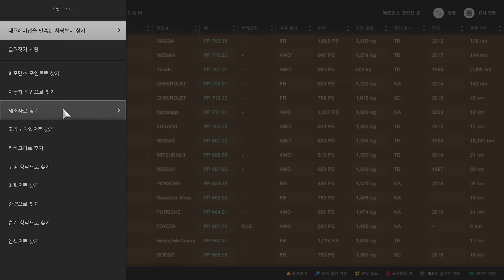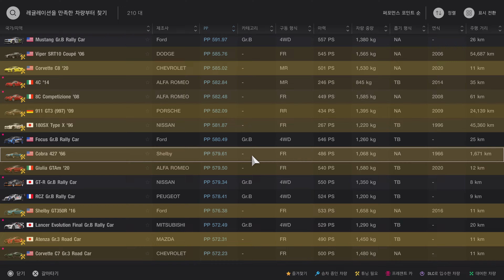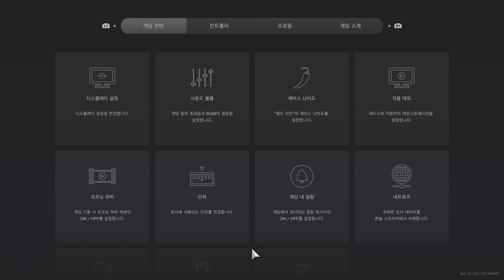▶ 그란투리스모 7 (PS5) - 사르데냐 윈드밀 월드 랠리 챌린지 조언 및 팁 영상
써글놈들이 메인 레이스는 안건드린모양 금은동 걸려있는 것들만 난이도 손봤나부네... 드러븐것들...